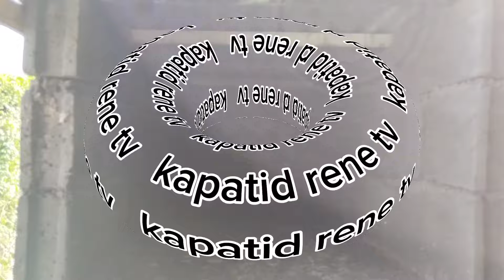Mga Kapatid : Nitso Unboxing Serye | Ang pagpapasok sa loob ng Nitso